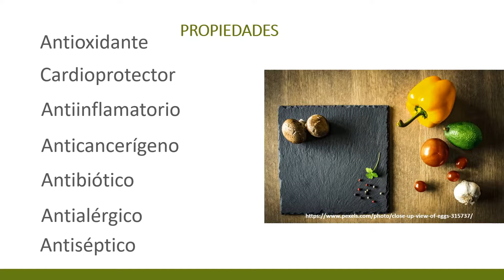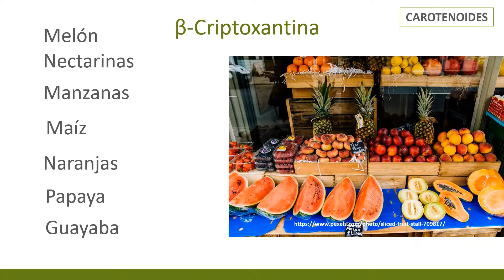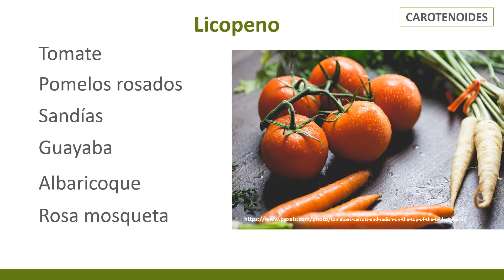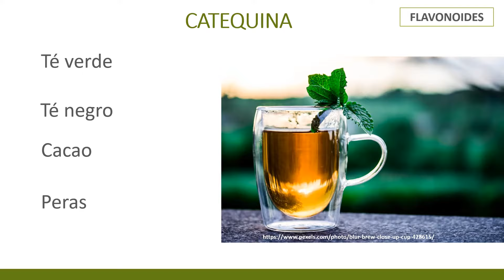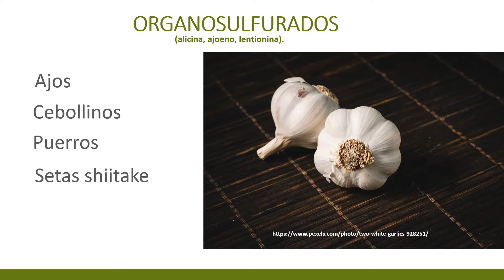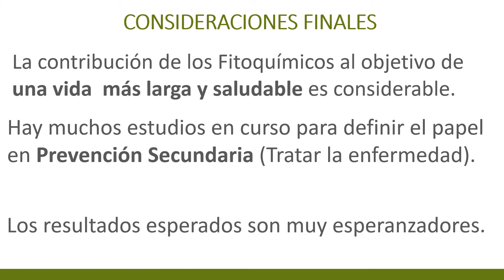Fitoquímicos que añaden años a tu vida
Se hace una revisión de los Fitoquímicos indicando su contribución en Prevención Primaria, protegiendo del envejecimiento, cáncer, enfermedades cardiovasculares, problemas hepáticos, infecciones, diabetes mellitus y otros problemas de salud. Se describen los alimentos que los contienen.